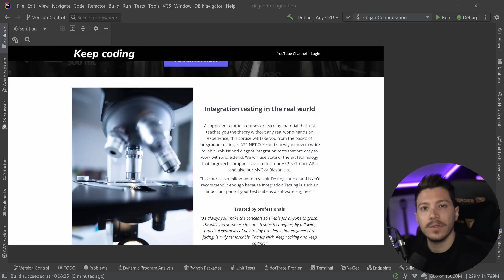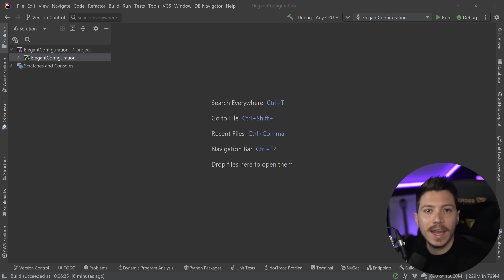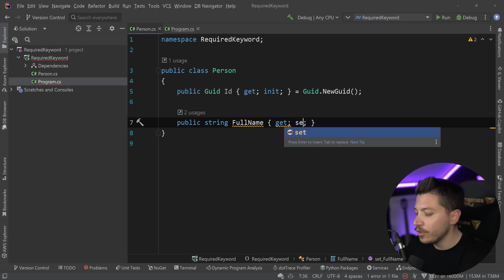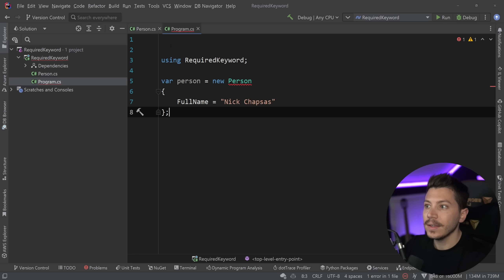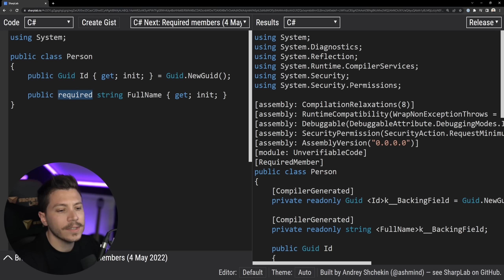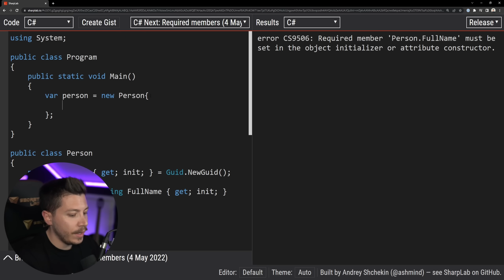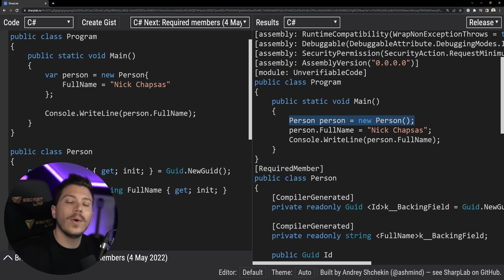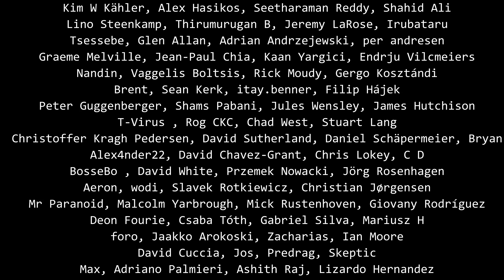Why I won’t need constructors anymore in C# 11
Hello everybody I'm Nick and in this video I will introduce you to the brand new "required" keyword that is being added in C# 11. It is a great language feature that solves one of my biggest problems with object initialization, and it eliminated the need for constructors for that usecase.